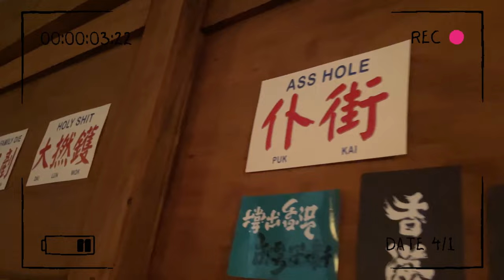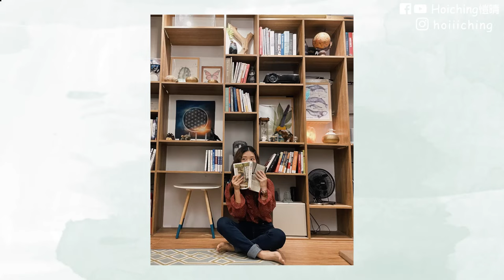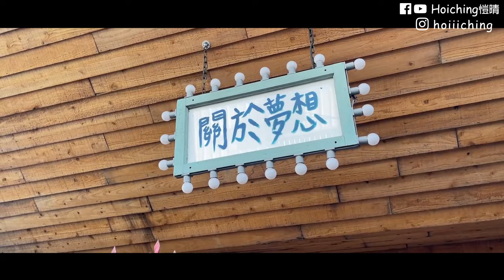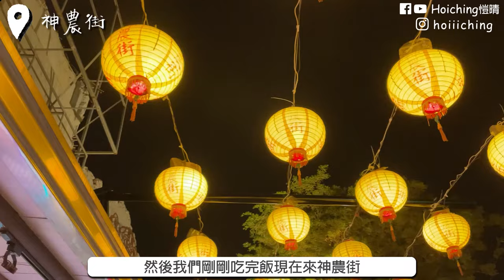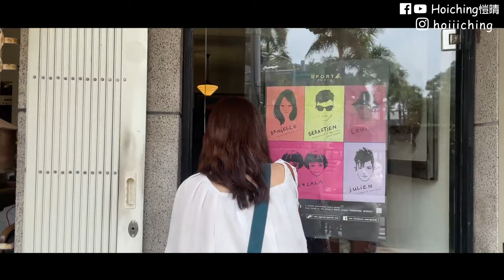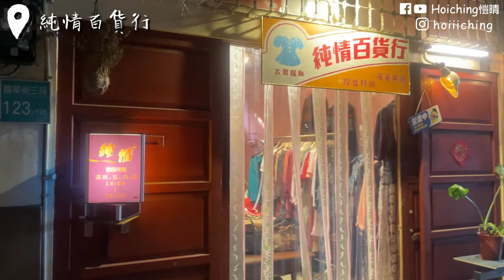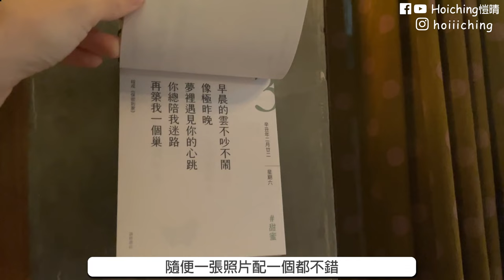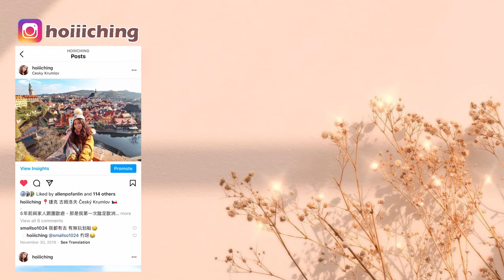【🇹🇼台灣 台南】輕旅行～超好拍古調民宿、老香港咖啡廳、CP值很高的早午餐店、像香港美之的古著店 | 移民台灣 | Hoiching愷晴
❝簡介❞
3月的時候去了一趟台南輕旅行～這次主題是復古慢活！
我們住了超好拍照的古調民宿、去了CP值很高的早午餐店
還有我很愛的老香港咖啡廳、古著店等等～
台南很多店家都是把老房子改建而成的
那種「味道」不靠裝潢，樸實無華地展露出來～很有feel！
我愛台南💛

因為是來耍廢的，所以不想揹相機
我整個Vlog都是用手機拍攝的哈哈哈
期待一下芷瑜之後的影片吧😍

❝影片時間軸❞
00:00 Opening
00:58 到台南！
01:06 民宿 醒覺旅人古調文旅
03:06 矮仔成蝦仁飯
03:26 阿棠牛肉湯
03:45 林家白家粿
04:00 正興街商圈
04:10 關於夢想-超好玩的古著古物店!
05:15 台南特有種商行
05:55 悅津鹹粥
06:21 神農街
07:25 Good Morning!
08:33 鹿角枝咖啡
10:04 永樂市場
11:10 純情百貨行
12:04 台南秘氏咖啡

❝旅遊影片❞
❝EQUIPMENT & SOFTWARE❞
⏀ Canon EOS M6 / IPhone 12 Pro / GoPro Hero9 / DJI Mavic Air
❝MUSIC❞
⏀ Lucky Day - Roger That
⏀ With Light Inside - Chen Xueran
⏀ Butter (Prod. by Lukrembo)
⏀ Morning Coffee -Bobby Cole

❝愷晴的好康推薦❞
▋KKDAY買各地行程！